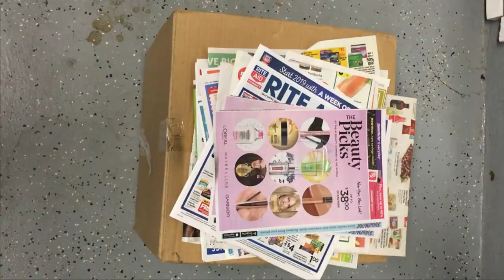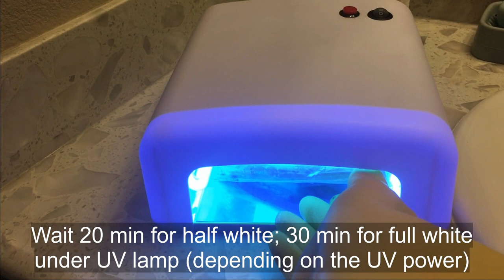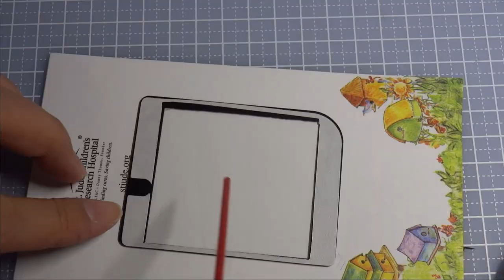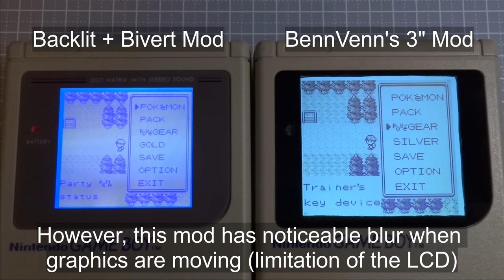Game Boy Restoration with BennVenn's 3" LCD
This is a video record & tutorial of replacing the LCD of an original Game Boy (DMG-01) with a modern LCD assembly developed by BennVenn. Using PLC & MCU, the DMG graphic signal is converted to drive the new 3" LCD, which has much better brightness and contrast.

Some shell modding was involved due to the larger size. A new screen cover lens was painted to fit the larger display window. The yellowed plastic shell was also whitened using peroxide.

This is the first video of this channel. Also thank BennVenn and RetroModding.com for technical supports.